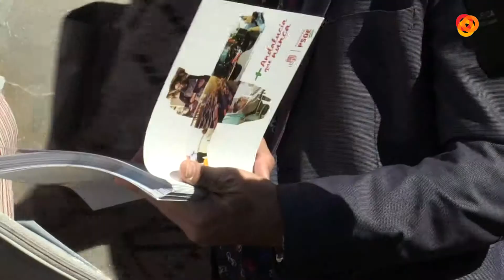El PSOE destaca "los logros del Gobierno andaluz en los últimos 4 años"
El PSOE celebra un acto informativo para poner en valor las medidas impulsadas desde el Gobierno andaluz durante los últimos cuatro años.